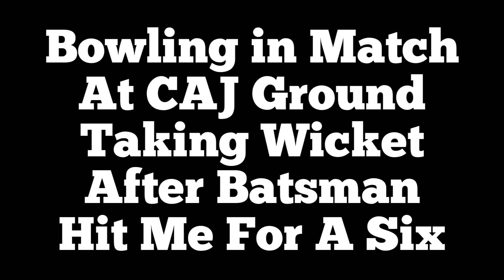Comeback After Hit for Six Runs🙌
Mentions :- @Cricket Classics  @Cricket Cardio

My YouTube Channel
I am MaheshMahi From JHO5 India🇮🇳🙏